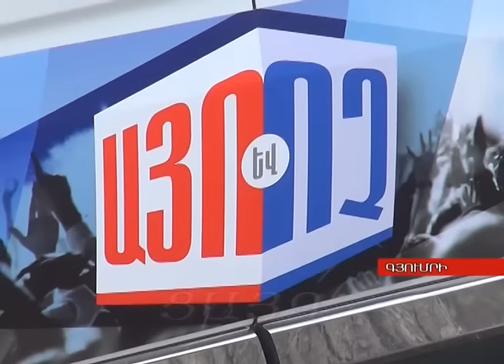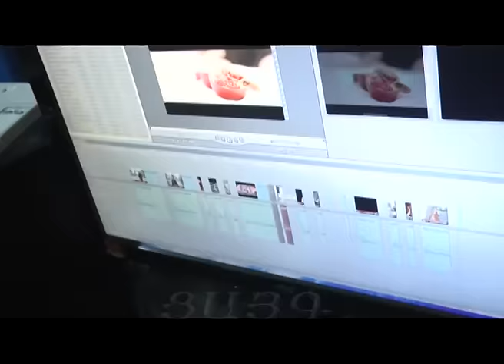"Այո-ն" և "ոչ-ը" Գյումրիում, -Tsayg.am-